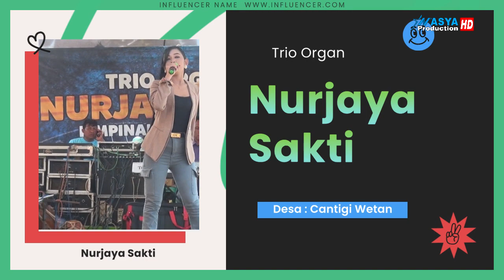Nurjaya Sakti - Hajatnya Bpk. Yudi - Cantigi Kulon 2024